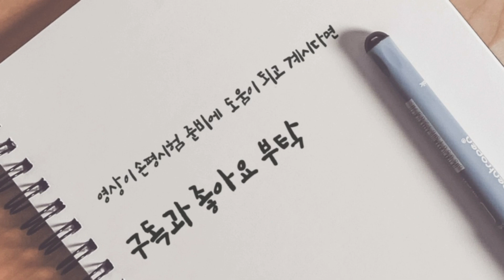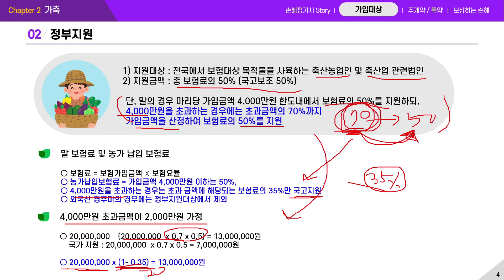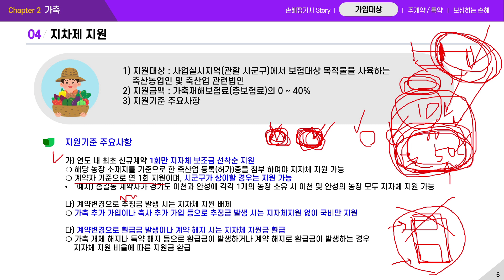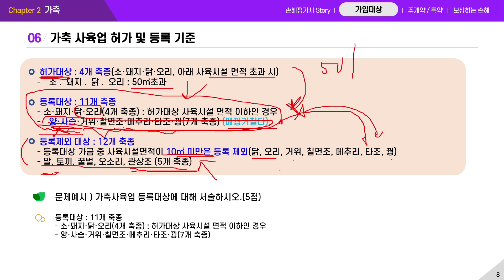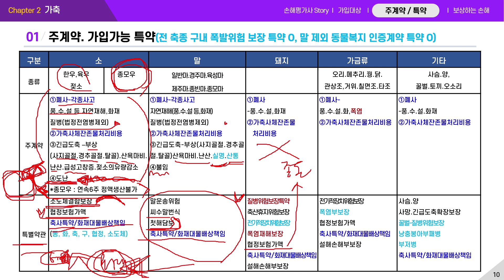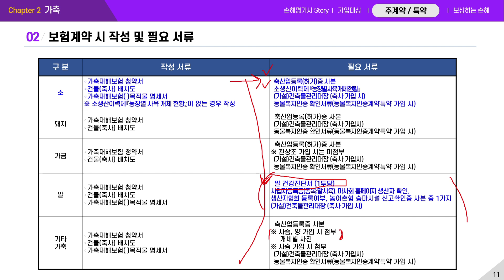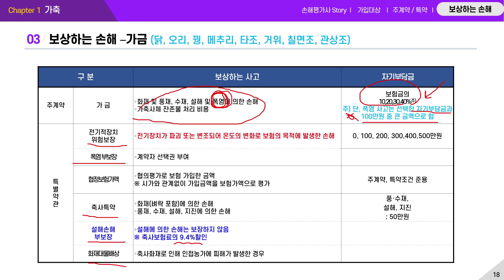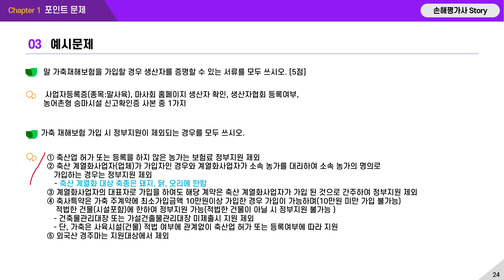[2021년 손해평가사 시험] 1과목 35강 – 가축재해보험 - 가입내용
0:40 가축재해보험 종목별 가입대상
08:54 정부지원, 지자체지원, 제외대상
29:10 가축사육업 허가, 등록 기준
36:20 주계약, 가입가능 특약
58:45 약관보장내용-폭염
61:37 보상하는 손해 소, 돼지, 말, 가금, 기타, 축사

궁금한 사항은 손해평가사 Story 블로그 댓글, 안부글
블로그를 방문하시면 더 많은 정보를 만나실 수 있습니다.

교안오기, 강의 중 설명오류 부분은 피드백 주시면 감사하겠습니다.
저뿐만 아니라 다음에 영상을 보시고 공부를 하시는 분들에게도 도움이 됩니다.
교재(교안)는 4월 업방개정이후 반영해서 블로그로 업로드 해드릴께요
감사합니다.